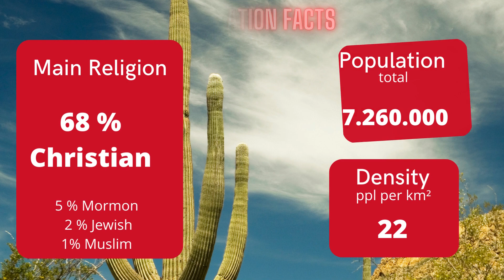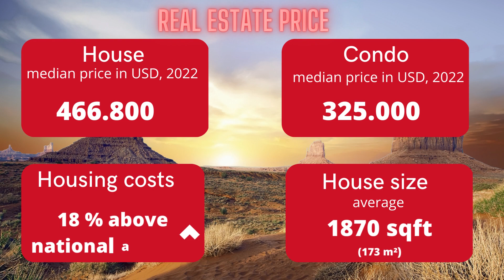SHORT: Glimpse on USA - ARIZONA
Discover the diversity of the US. This time enjoy the South West with Arizona.

Numerophilia provides at least one comparison per week + additional special editions.

Any suggestions for comparisons you would be interested in? Please write me your ideas and thoughts in the comments.